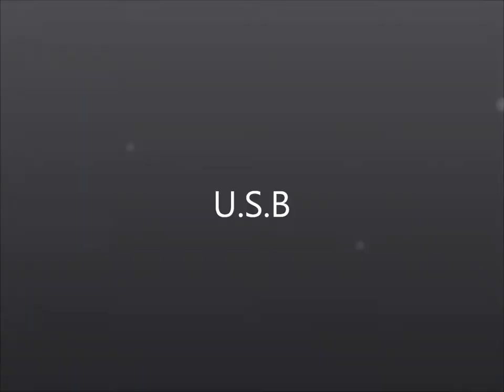U.S.B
Alex Lee, Dada Kwok, Jackson Teoh Su Choon, Roxy Dao.